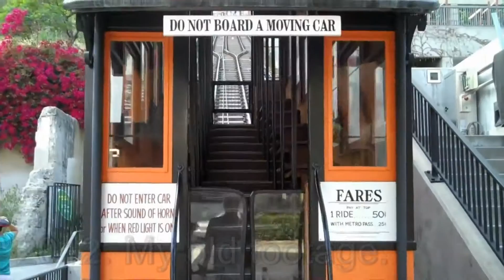The Sad Plight Of Angels Flight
This video is an update of my Angeles Flight video from 2012. Now Angeles Flight is closed. I show you in this video what the status of Olivet & Sinai is today July 4th 2016 and I have used footage from my 2012 video to show you Angeles Flight in action.

On September 5, 2013, one car derailed near the middle of the guideway. One passenger was on board the derailed car, and five passengers were on board the other car. There were no injuries. Passengers had to be rescued from the cars by firefighters. The brake safety system had been bypassed with a wooden stick.

The National Transportation Safety Board determines the probable cause of the September 5, 2013, accident was the intentional bypass of the funicular safety system with Angels Flight management knowledge; and Angels Flight management continuation of revenue operations despite prolonged, and repeated, unidentified system safety shutdowns.

The NTSB also noted a problem with the basic design: "The car body and the wheel-axle assembly are not articulated." The passing section of the track involves a short turning section which allows the cars to pass each other. The axles do not turn to follow the track, resulting in the wheel flanges grinding against the rail, causing excessive wheel wear. This problem, combined with safety system problems which caused unwanted track brake deployment, resulted in a derailment. Angels Flight remains closed pending resolution of all these problems.